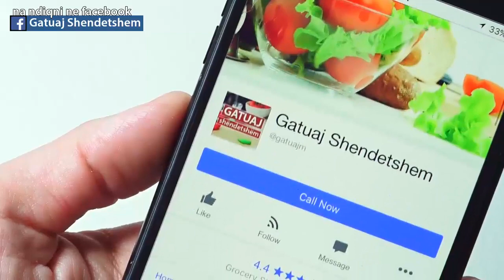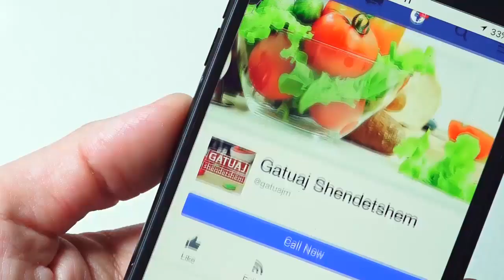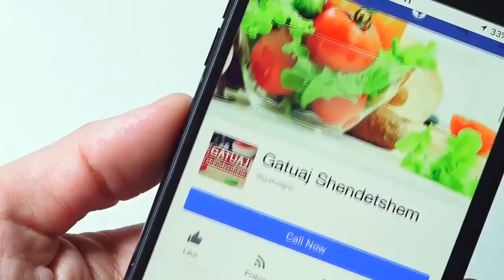Buke misri.Receta Tradicionale